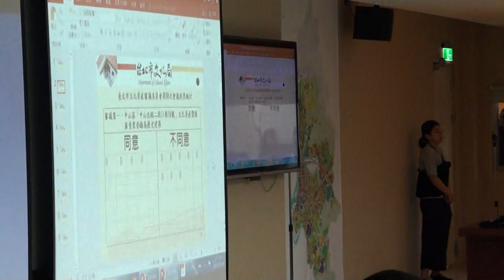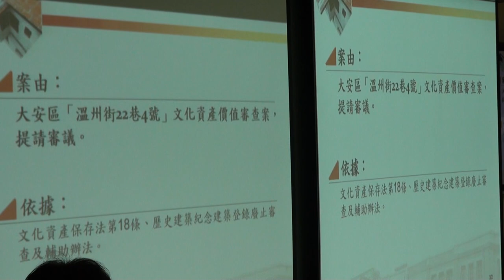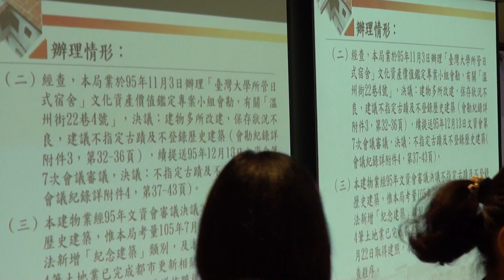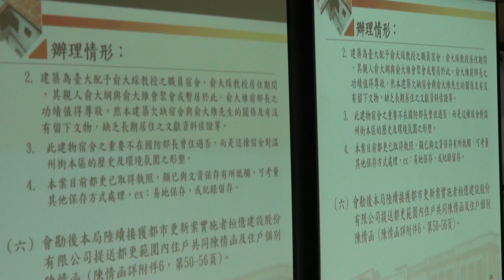臺北市文化資產審議委員會第98次會議影片-PART2